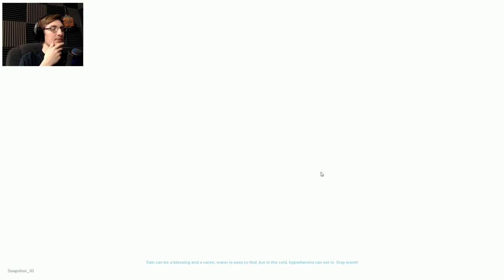ARK IS BACK!!! - ARK: Survival Evolved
{PT 19}
ARK HAS RETURNED! AND IT'S JUST AS FUNNY AS EVER!